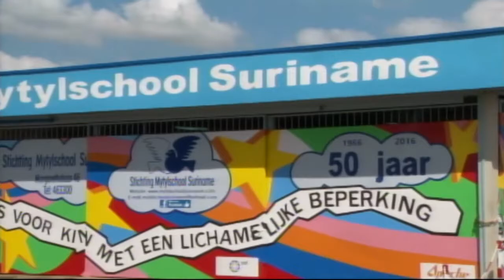28 11 2016 Verwarming zwembad Mytylschool